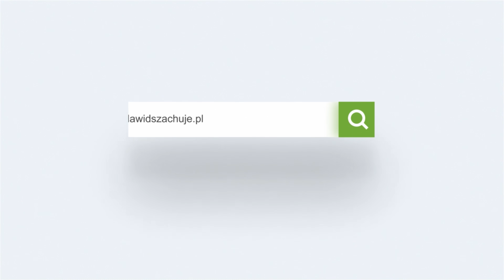Pojedynek szachowy Dawid vs. Dawid BOT!